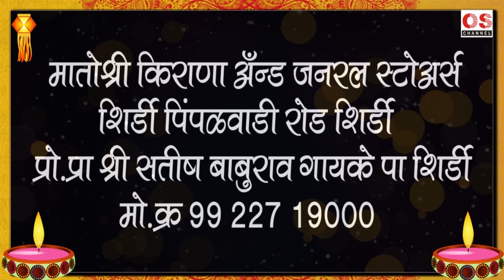आणि दीपक वारुळे प्रशासनावर संतापले , दोन महिने हेडगेवार नगर पाण्यात का ? OS NEWS